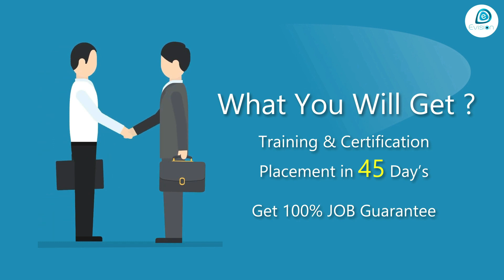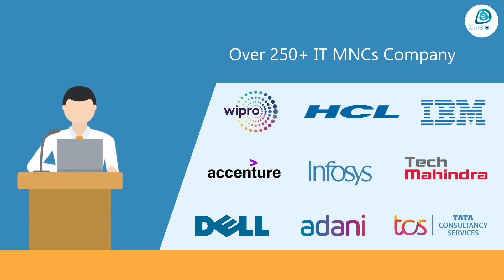Congrats ,Rahul | Electronics Engineer |Salary 2.4 LPA |Joined as Technical Analyst in MXC Solutions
Evision's trainee, Rahul Mohan Athwale , from Navi Mumbai , Maharashtra  has recently completed his Evision's job internship and got placed in MXC Solutions. Let’s listen to his success story here:

"My name is Rahul Mohan Athwale ,from Navi Mumbai. I had completed  B.tech in Electronics &Telecommunication Engineering in  ACE college Aurangabad, Maharashtra in  2022. Job search is really difficult for me in these days .Then I got to know about Evision through one of my friend. I got demo classes and enrolled here. In just 45 days of Internship , I got masters in CCNA , virtualization , windows outlook and ITIL. I had crack interview & got placed in MXC Solutions with salary  2.4 LPA. I will suggest to all  to join this institute if  looking forward  for quality training and placement assurance. Thank You Evision."

This was Rahul Athwale. You can be our next success . Here, you not only get an opportunity to enhance your knowledge and practical skills of networking but also become more employable. We guide our students on all necessary soft skills, including body language and communication skills through personal development sessions.

After Rahul Athwale, you can be Evision’s next proud success. So, What are you waiting for? Enroll in our 100% job-guaranteed program and take your career to a new height.

Enhance your knowledge about networking with our 100% practical training sessions and theory classes. Over the last few years, we have successfully placed 10 times more students than any other institutes at high salary packages.

Our students are working at top-notch IT firms, including IBM, Locuz, Mindtree , Capgemini , Cognizant , Infosys , Genpact and others.